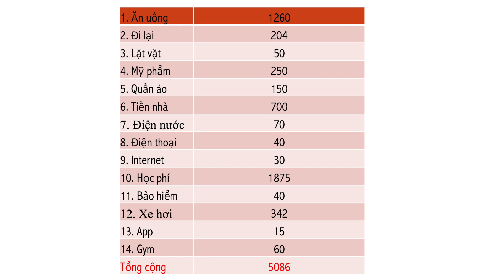1 tháng Thanh xài bao nhiêu tiền? Chi phí cơ bản của 1 du học sinh Úc | Thanh Ngoc AU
Sau 3 năm ở Úc, Thanh mới dám làm video này để mang đến những thông tin chính xác nhất cho mọi người. Trong video này, Thanh tổng hợp khá đầy đủ và chi tiết những chi phí cơ bản mà Thanh cần phải xài trong vòng 1 tháng. Mọi người xem video và tham khảo thêm để có sự chuẩn bị tài chính tốt nhất cho mình khi quyết định sang Úc nha. Du học cần bao nhiêu tiền?

1 tháng Thanh xài bao nhiêu tiền? Chi phí cơ bản của 1 du học sinh Úc | Thanh Ngoc AU

© Bản quyền thuộc về Thanh Ngoc Au
© Copyright by Thanh Ngoc Au   ☞ Do not Reup